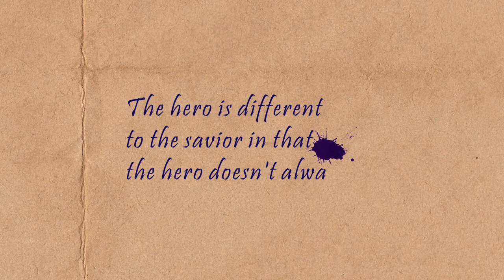The Hero is no longer a savior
I want to talk to you about several million heroes that came to the planet, and they’ve been coming to this planet and staying on this planet for thousands of years. A hero like these will reincarnate over and over, playing different roles to accelerate the growth of the human collective of Gaia. Many of them not only took on lives where they would embody the energies of the regular hero that we know about in western society, but also that of victims, and aggressors, many others.

Inelia offers a free 10 days program to help you start your Ascension Process. This simply means becoming more aware and awake. You can find the program here:

Get Inelia's books: Interview with An Alien, Interview with An Angel, Interview with a Psychic Assassin

Inelia received her First Class Honors Degree in Communication Studies at Dublin City University, Ireland in her 20’s. Since then she has been writing, teaching and advancing multiple platforms to bring about personal and global transformation. Through her easy to use courses, meditations, books and videos she offers quick, mystery free tools that will elevate your vibrational energy and bring personal awakening and spiritual evolution. Her tools are used by over a million people around the planet.

Meet her at IneliaBenz.com